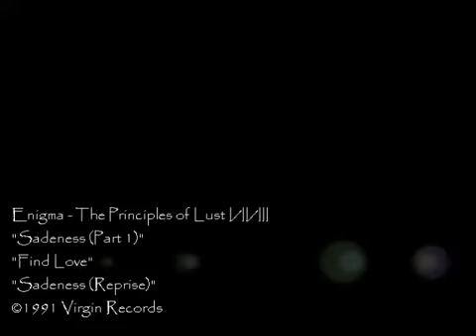Enigma Sadeness Part 1 2 3 HQ Translated 360p